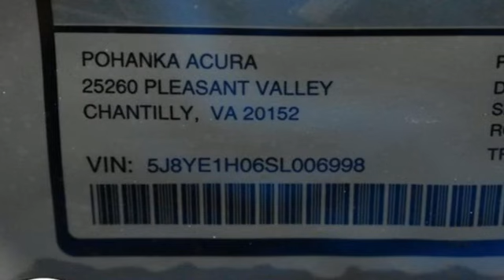New 2025 Acura MDX Chantilly Falls Church VA Acura Washington-DC, DC ASL006998 - SOLD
Year: 2025
Make: Acura
Model: MDX
Trim: A-SPEC
Transmission: Automatic
Color: Majestic Black Pearl
Interior: Ebony
Stock #: ASL006998
VIN: 5J8YE1H06SL006998
bSummary/bbrMajestic black pearl with leather trimmed ebony sport seats with ultrasuede seat inserts, heated front seats, third row seating, V6 power, SH-AWD, A-Spec package, navigation, panoramic power moon roof, and much more.brbrbVehicle Details/bbrIntroducing the 2025 Acura MDX with A-Spec Package, a sophisticated blend of performance and luxury designed to elevate your driving experience. Under the hood, the MDX boasts a powerful V6, 3.5L engine paired with an advanced all-wheel-drive (AWD) system, ensuring optimal performance and handling in diverse driving conditions. The A-Spec Package enhances the MDX's exterior with sporty design elements, including exclusive badging, aggressive front and rear bumpers, and striking 20-inch alloy wheels. Inside, the cabin is meticulously crafted with premium materials, featuring sport seats with perforated leather and Ultrasuede inserts, and a leather-wrapped, flat-bottom steering wheel. For those who value cutting-edge technology, the 2025 MDX does not disappoint. It includes a state-of-the-art Navigation system to guide you effortlessly on every journey. The Premium Sound System delivers crystal-clear audio, while Android Auto integration seamlessly connects your smartphone for intuitive access to apps and media. Safety and convenience are paramount, with a Back-Up Camera providing clear visibility and Hands Free Bluetooth allowing for easy communication on the go. Experience the perfect fusion of performance, luxury, and technology with the 2025 Acura MDX w/A-Spec Package. Visit our dealership today to see how this exceptional vehicle can enhance your daily drive.brbrbAdditional Information/bbrWe make every effort to provide accurate information but please verify options and price with management before purchasing. All vehicles are subject to prior sale. All financing is subject to approved credit. Dealer installed options are additional. Stock photo colors, options and trim levels may vary. Not responsible for typographical errors. Published prices subject to change without notice to correct errors and omissions or in the event of inventory fluctuations. Vehicle offers/prices & internet price quotes valid for 48 hours from initial posting date, subject to change by dealer/manufacturer without notice. Vehicles may be in transit to dealer. Vehicle photos may not match exact vehicle. Please call to confirm availability status. All prices exclude taxes, title, license, and dealer processing fee of $989.00. MSRP includes destination and handling. Government 5-Star Safety Ratings are part of the National Highway Traffic Safety Administrations (NHTSAs) New Car Assessment Program. For additional information on the 5-Star Safety Ratings program, please Based on model year EPA mileage ratings. Use for comparison purposes only. Your mileage will vary depending on driving conditions, how you drive and maintain your vehicle, battery pack age/condition, and other factors. Worlds Largest Acura Dealer based on 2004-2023 AHM New Acura Volume Sales.

Address:
13911 Route 50